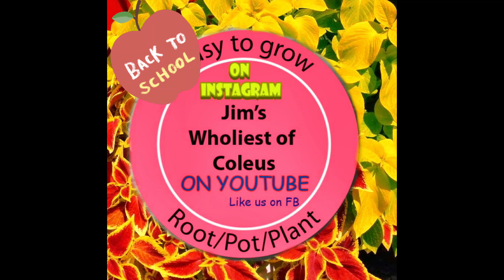Not So Fast.... Coleus Season Ain't over Yet!!!